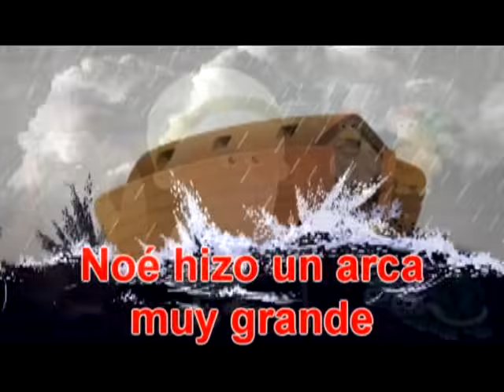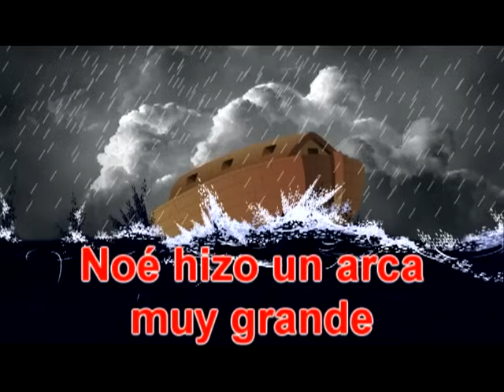EL Arca de Noé - Canto Infantil Cristiano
El Arca de Salvación

Prod. Musical: Williams Romero
Animación: Trigo Santo

NO TENEMOS RELACIÓN ALGUNA CON "ALABA KIDS" o el "CORO DE NIÑOS IGLESIA MANANTIAL",
TODAS LAS CANCIONES REGISTRADAS - PROHIBIDA SU REGRABACION CON FINES COMERCIALES

CREDITOS AL FINAL DEL VIDEO.